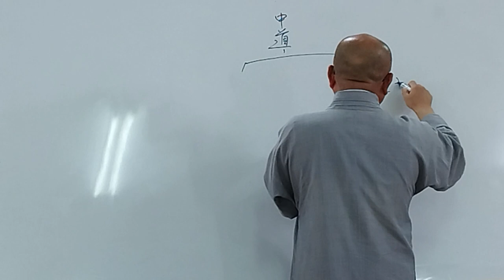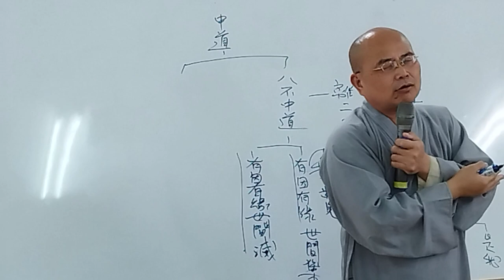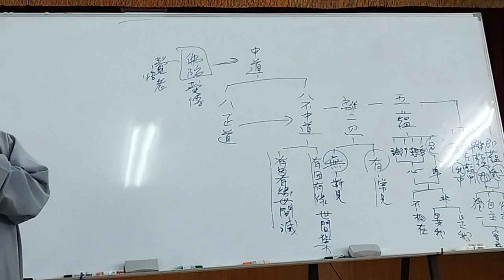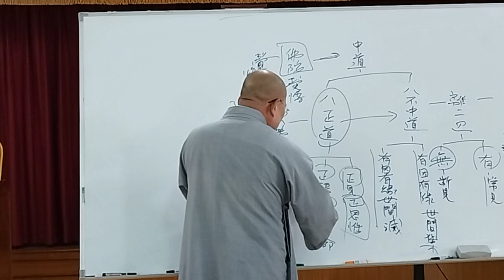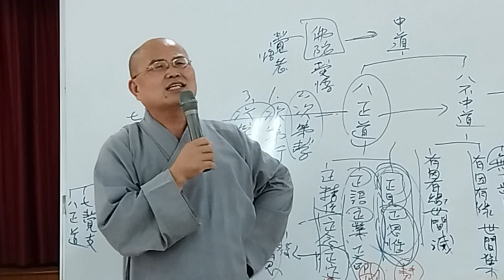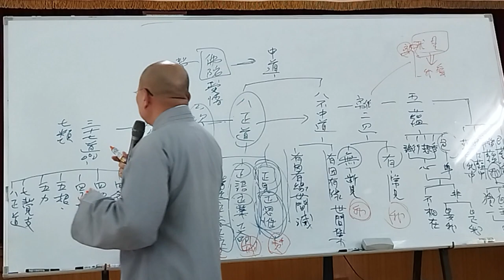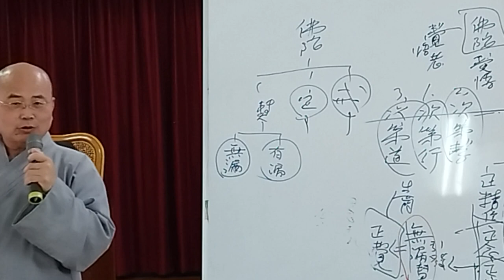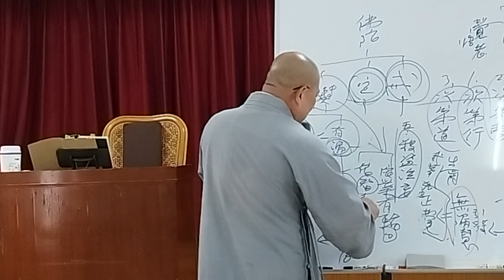印度佛教思想史第039講